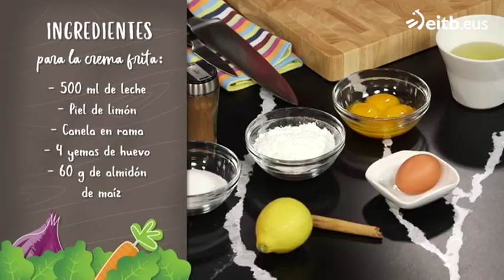Receta: Tostadas de carnaval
Receta muy típica de estas fechas. Ander González nos ha explicado la diferencia entre leche frita, crema frita y torrija.